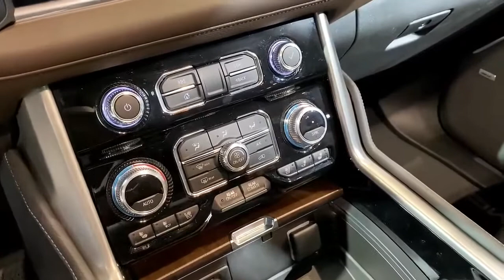New 2021 GMC YUKON XL DENALI FULL SIZE SUV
The Next Generation Yukon. Designed to be bigger and bolder than ever, the 2021 Yukon delivers first-class appointments, class-leading available technology and Professional Grade capability. SLE, SLT and Denali trims, or the First Ever Yukon AT4. (Price starts at $52,000 - $80,000 for fully loaded)